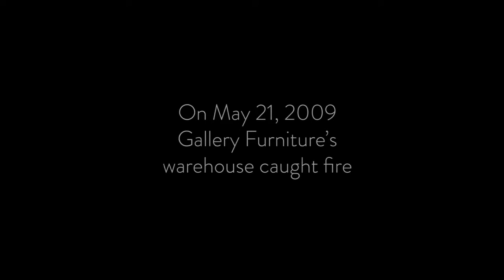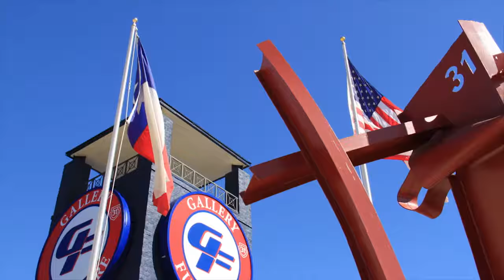Mattress Mack Documentary Episode 4 Warehouse Fire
Mattress Mack talks about the night of the 6006 N. Freeway warehouse fire, and the amazing job Houston Fire Department did to contain and put it out. After the fire, the outpouring of support and love from the community that was truly touching and really reinforced the fact that Gallery Furniture was a piece of the fabric that makes up this incredible community. Mattress Mack and the Gallery Furniture family reopened in only 6 short weeks with a tribute to the 31 fire stations that helped Gallery Furniture that terrible night. That sculpture now sits in front of the beautiful N. Freeway showroom honoring the brave firefighters that saved the world’s GREATEST furniture store. We hope you enjoy this next amazing Episode. Thank you as always for your support and God bless!